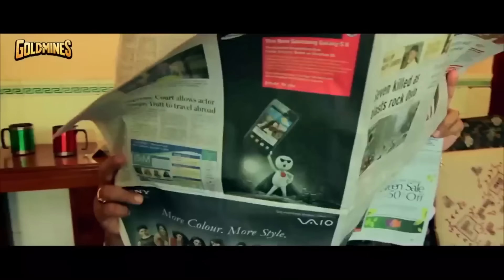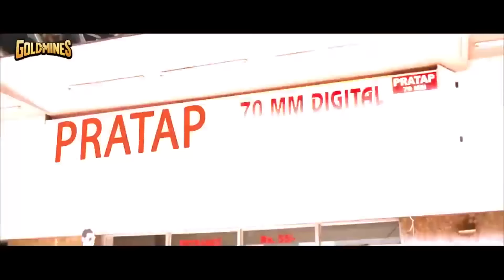Bezawaada l Amala Paul l South Superhit Action Movie l Naga Chaitanya, Prabu Ganesan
A jealous young man kills his elder brother and blames it on his brother's close personnel and later gets him killed too. The deceased man's younger brothers avenge their kin's death and provide the people with truth.